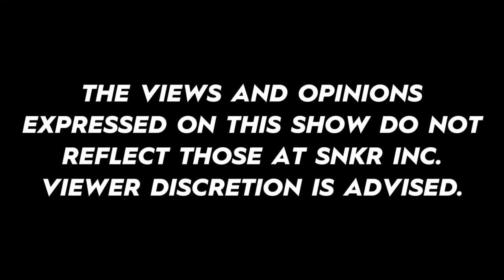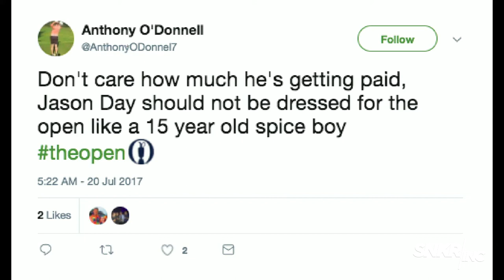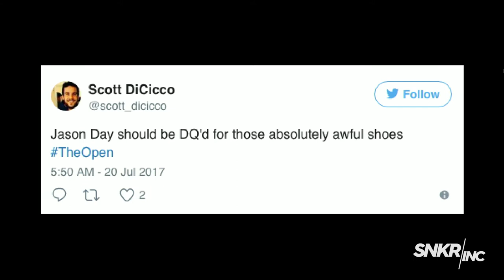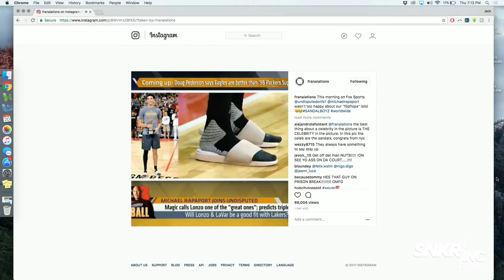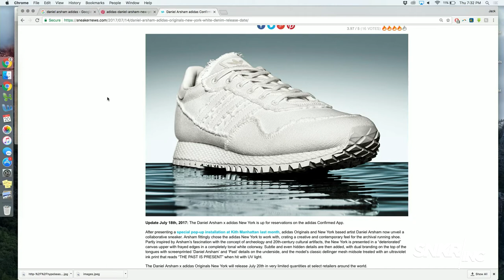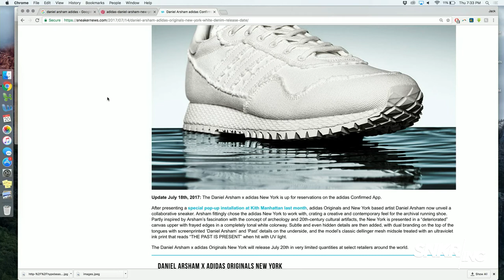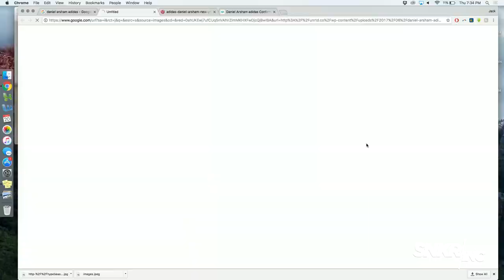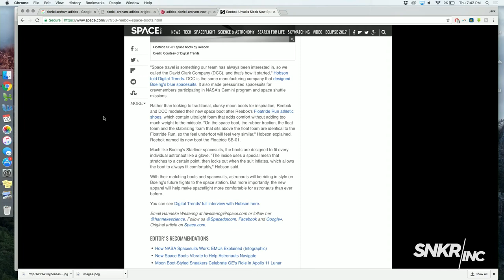The Kickback: Ep. 7 - The Space Episode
Joined by music producer Mike Cash, we cover this week’s biggest sneaker stories, including Reebok’s Floatride Space Boot. This leads us into a black hole of bodily space theories, like how you use the bathroom in space.  We end by reviewing Reebok’s Alien Stompers: Final Battle Pack.